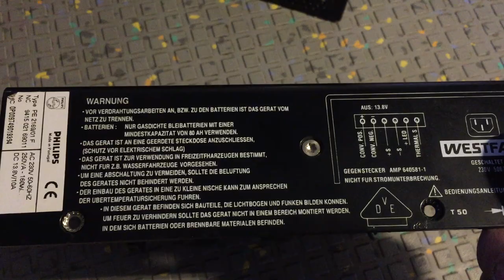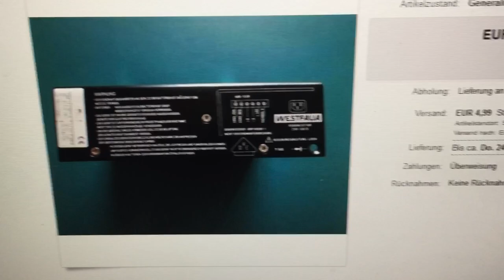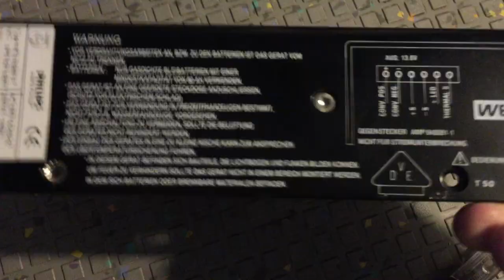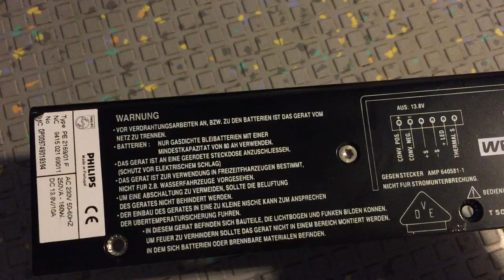Ladegerät in WV T4 California defekt. Kompressor Kühlbox 12V funktioniert nicht. Westfalia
Kühlbox geht nicht weil zu wenig Spannung Ladegerät ist defekt